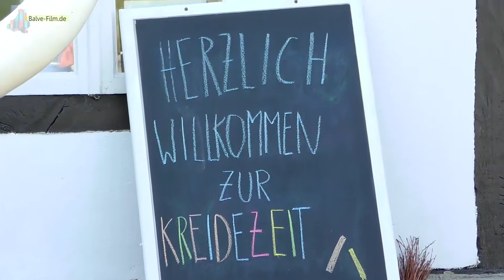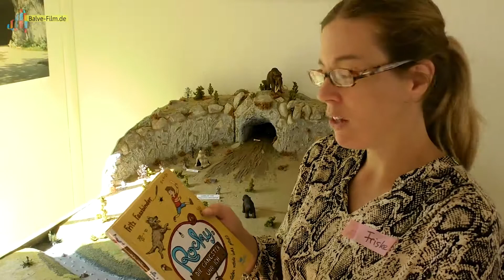Am Museum hatten Kinder viel Spaß (Wocklum, Balve)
Eine gemeinsame Ferienaktion vom Museum für Vor- und Frühgeschichte und der Bücherei brachte für 16 Jungen und Mädchen an der Luisenhütte viel Spaß mit sich. Nach dem Frühstück wurde gewerkelt, gelesen und gemalt.